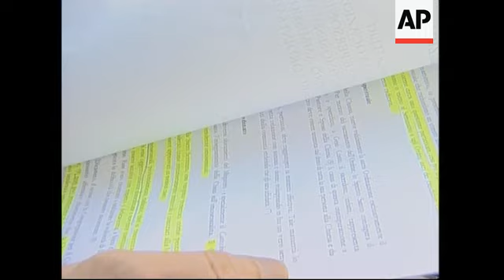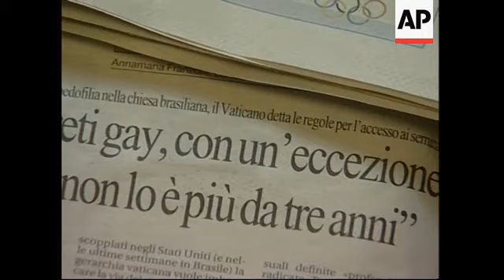Vatican says sexually active gays unwelcome as priests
Vatican City
1. Wide of St. Peter's Square
2. St. Peter's Basilica
3. Nuns walking by
4. Priests getting into a taxi
5. Bishop near St. Peter's
6. SOUNDBITE: (English) Father John Wauck, Vatican analyst:
"The document really comes as no surprise, the surprise would be if the Vatican had said something other than what it says today in this document.  I think that anyone who is familiar with Christian moral theology and has a bit of common sense could come up with the same policy, recognising that it's not possible to allow into a seminary a person who is, for whatever reason, unable or unwilling to refrain from serious sins. The church has always taught that homosexual acts are serious sins."
7. Wauck holding Vatican document title translated from Italian: "Instructions - About the Criteria for Discerning Vocations Regarding People with Homosexual Tendencies with Regard to their Admission to the Seminary and the Holy Orders."
8. SOUNDBITE (English) Father John Wauck, Vatican analyst:
"One of the greatest disincentives for young men going into the seminary has precisely been that a culture of homosexuality that's turned people away from the seminary."
9. Document
10. Vatican fountain in St. Peter's Square
11. Cupola of St. Peter's Basilica
12. SOUNDBITE (Italian) Vox pop, Monsignor Carlos Nannei
"I think it clarifies, a priest has to be saintly, he cannot be homosexual."

Rome
14. Document
15. Newspaper headline: "No to homosexual priests: they are immature."
16. Newspaper headline: "No gay priests, with an exception."
17. Newspaper headline: "Gays cannot become priests" Here are the new Vatican rules."
18. Document, pull-out newspaper headlines

STORYLINE:

The Vatican has reiterated its stand against sexually active gays in the priesthood, and also said in a new document that men with "transitory" homosexuality must have overcome their sexual tendencies for at least three years before entering the clergy.

The long-awaited "Instruction", due to be released next week, was posted on the internet by the Italian Catholic news agency Adista.

The document is titled, "About the Criteria for Discerning Vocations Regarding People with Homosexual Tendencies with Regard to their Admission to the Seminary and the Holy Orders."

The document states that men with deep-rooted homosexuality or men who support the "so-called gay culture" may not be admitted into seminaries.

The document reads that if a seminarian was practicing homosexual acts, it would be up to his "spiritual director" or "confessor" to dissuade him from going ahead with ordination.

Vatican analyst Father John Wauck said the document came as "no surprise".

Conservative Roman Catholics who have decried the "gay subculture" in seminaries are expected to welcome the policy because it clarifies and perhaps toughens what the Vatican expects of seminarians and their administrators.

But critics of the policy warn that, if enforced, it is likely to result in seminarians lying about their orientation, and will further decrease the already dwindling number of priests in the United States even further.

Vatican prohibitions on sexually active gays becoming priests are not new, and a 1961 document states homosexuals should be barred from the priesthood.

But the issue came to the fore in 2002, at the height of the clergy sex abuse scandal in the United States.

Sex abuse scandals have forced an unprecedented introspection into the clergy and how to train future priests.

The few who were willing to speak indicated that they found a clarification useful.